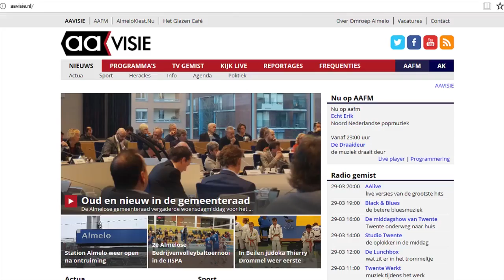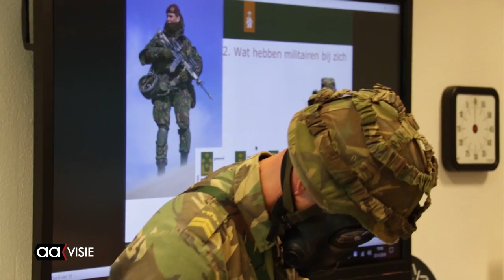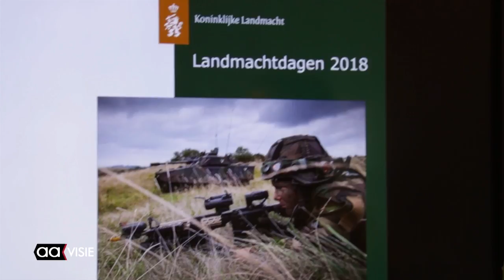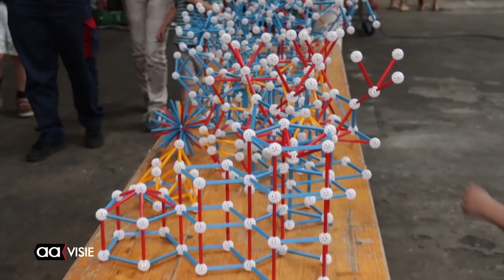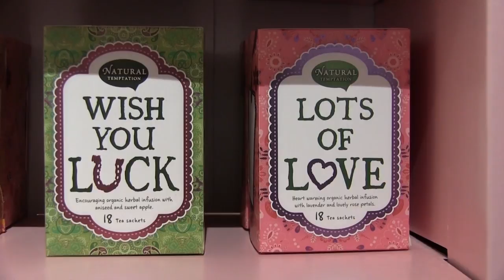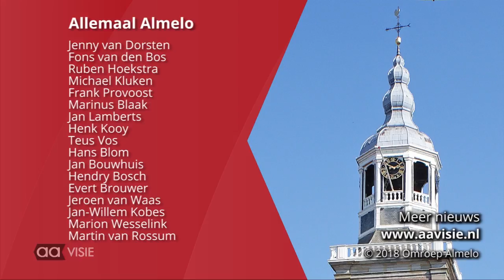Allemaal Almelo week 21, mei 2018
Militairen op De Wereldboom, Mini Maker Festival, 'Aan Tafel Geschenken' geopend in Grotestraat, Obifit en De Klup slaan handen ineen, Beeld voor Beeld: Ontvoering van Europa en de AAgenda voor de komende week.